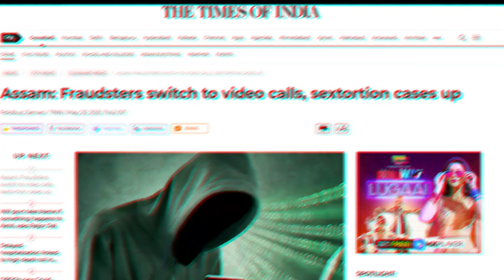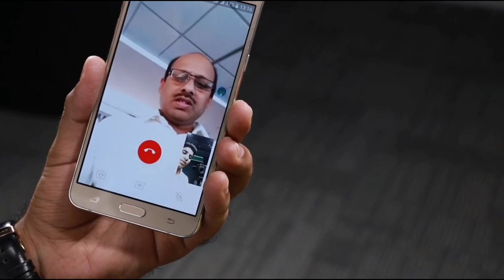Don't Pick This Video Call - Latest Whatsapp SCAM🔥🔥🔥| SCAM 2021 | NUDE VIDEOCALL SCAM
Namaskaar Dosto, swagat hai Technical Jammu ke ek aur fresh episode main, yeh ek bahut hi important video hai jaha pe maine aapse baat ki hai Whatsapp pe ek latest scam ke baare mein jaha pe abhi recently yeh bahut hi popular ho raha hai aur yaha pe yeh hota hai video calls ke through jaha baad mein black mail kiya jaata hai. Mujhe umeed hai ki aapko latest Whatsapp SCAM ka ye video pasand aayega.